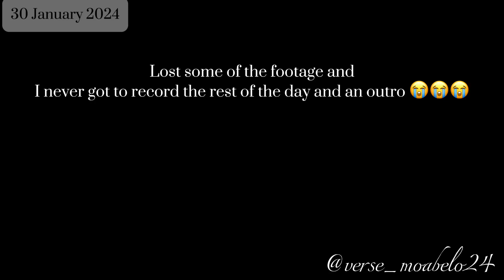VLOG | BACK ON ROUTINE | TRIED THE FLYING DUTCHMAN BURGER | SKINCARE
Hello My Gorgeous People

I know it’s too late to wish compliments but happy new year. I am back on my daily routine, tried the Flying Dutchman burger trend and my skin is really improving 🥰🥰🥰🥰